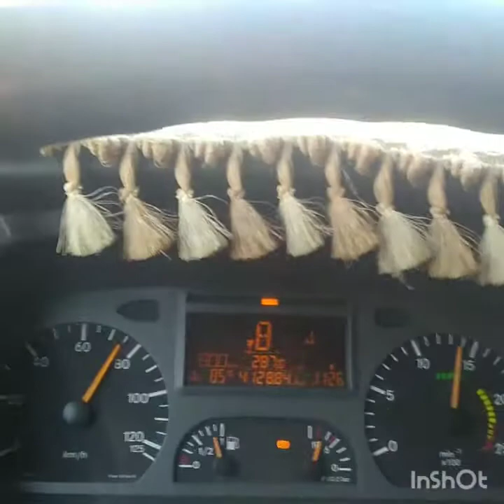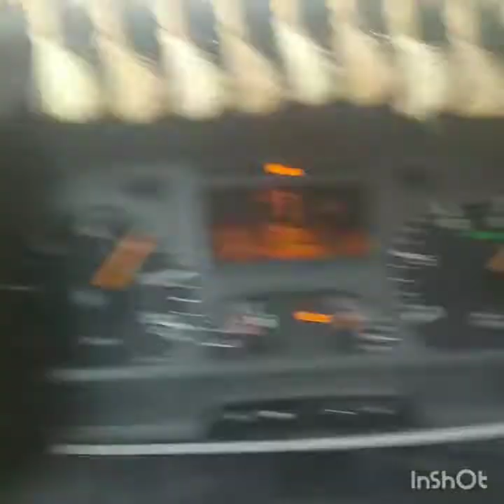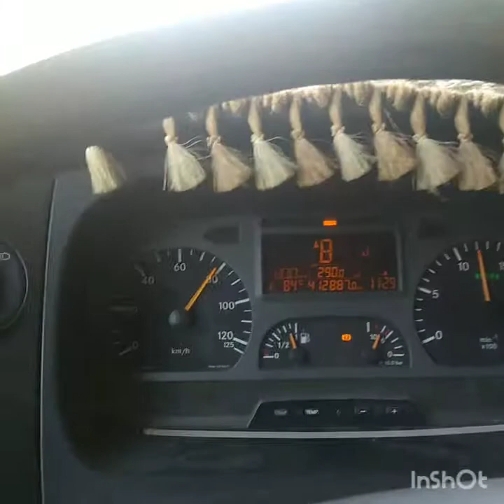Yine İstanbul yolundayım